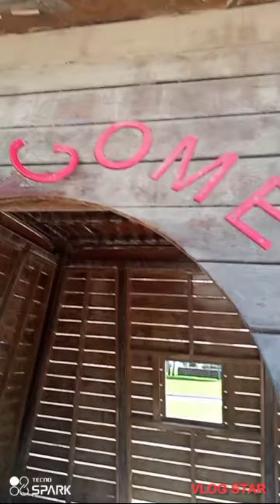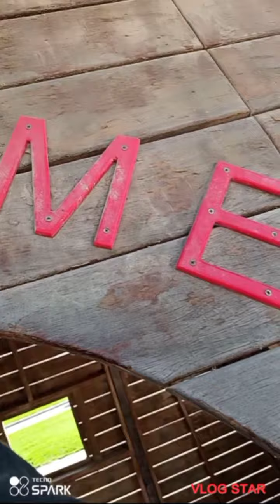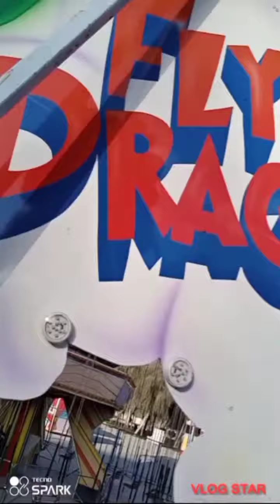family bonding time 😊 BBQ @ saqr park RAK UAE